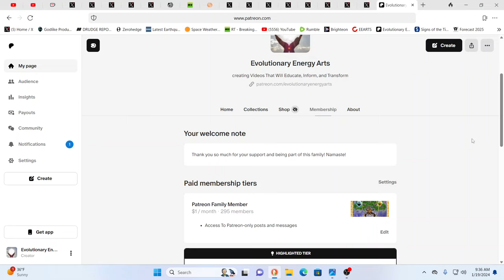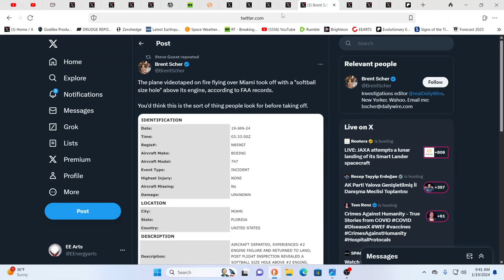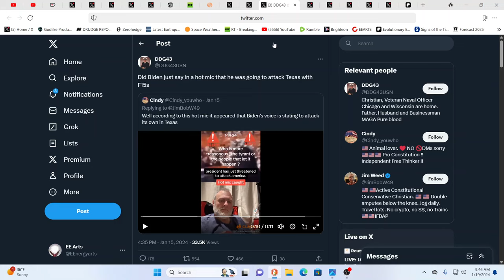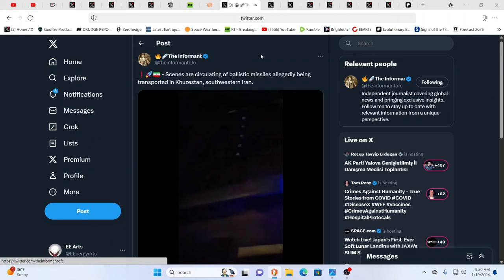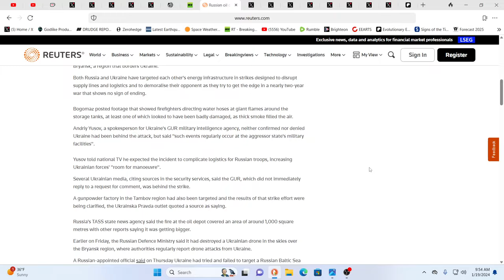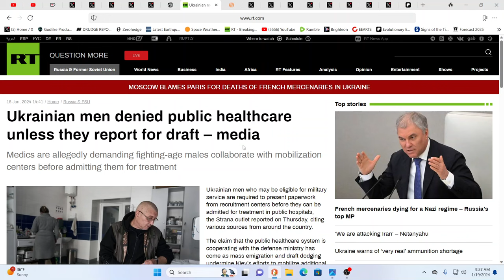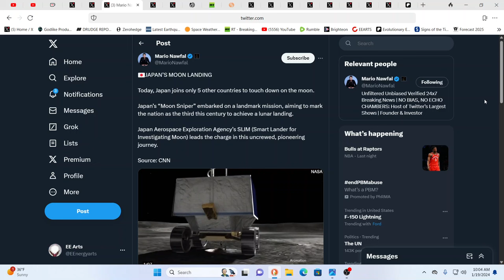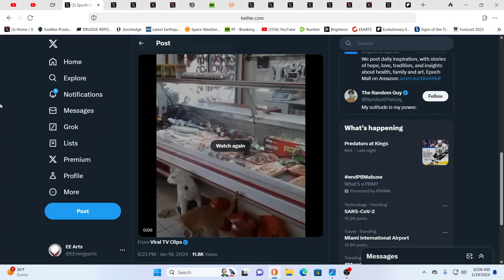IT'S ALL ABOUT TO CHANGE FOREVER!!!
For truly uplifting energies & frequencies in these times!